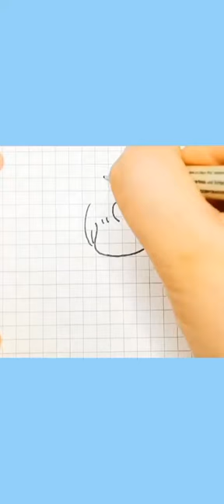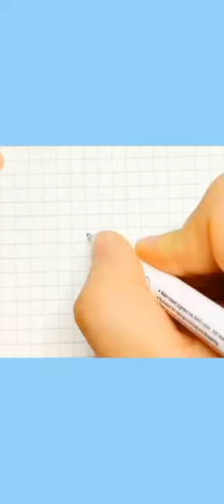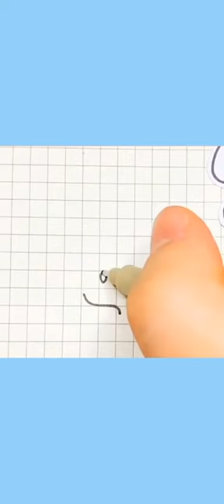Dạy vẽ cô bé cute cực đẹp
Vẽ một bé gái cute đáng yêu thật dẽ,cách bước hướng dẫn thì cô đã để hết trong video rồi các bé chỉ việc theo dõi và làm theo thôi nhé, luyện tập nhiều thì các bé sẽ vẽ đẹp thôi
không khó đâu nhé